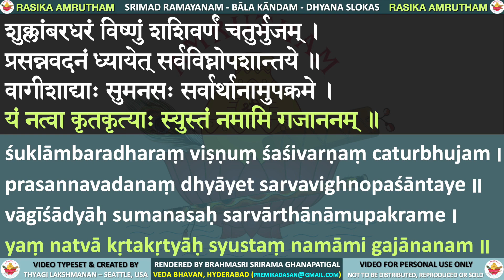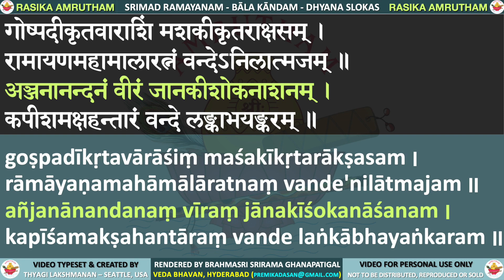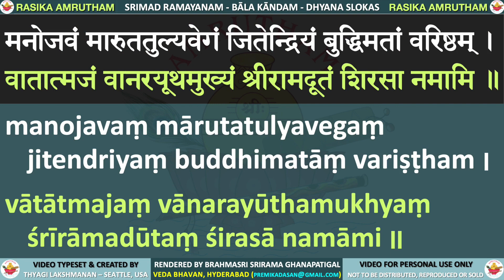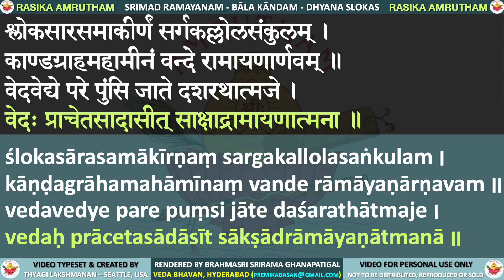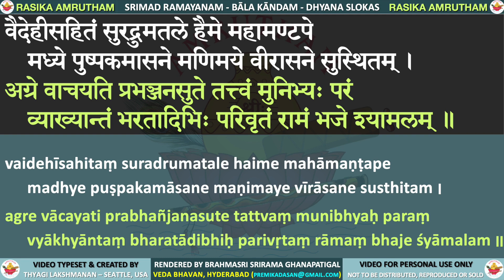DHYANA SLOKAS IN ENGLISH AND SANSKRIT | Valmiki Ramayanam Chant Sriram Ghanapatigal Rasika Amrutham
Dhyana Slokas - Valmiki Ramayanam Moolaparayanam - Brahmasri Srirama Ghanapatigal of Veda Bhavanam, Hyderabad

This video series consists of a beautiful rendering of the entire Valmiki Ramayanam by Brahmasri Srirama Ghanapatigal of Veda Bhavanam, Hyderabad. Every Sarga starting from Bala Kandam is covered with text in both ENGLISH and SANSKRIT syncronized with the audio.

This Chant is also available in other languages like Telugi and English in this Rasika Amrutham Channel. Additional languages will be added over time.